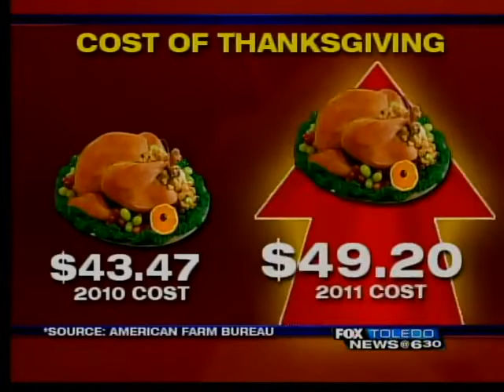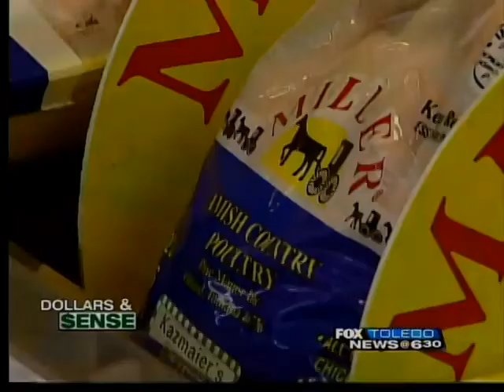Study: Thanksgiving to cost more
The American Farm Bureau Federation (AFBF) puts out a report every year on the cost of a typical Thanksgiving meal for ten people. Cost Increases in feed corn and diesel fuel prices are driving up the price of Turkey Day by double digits.